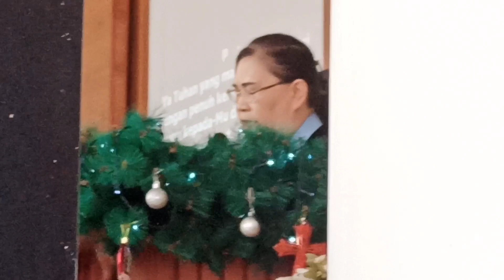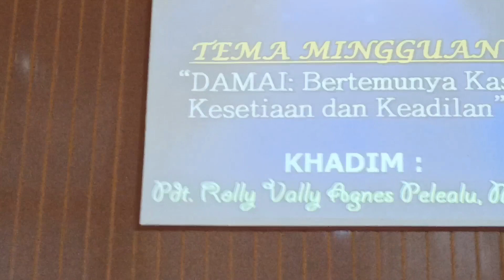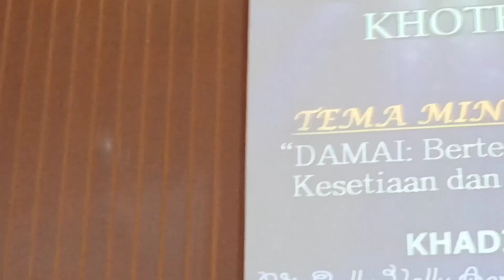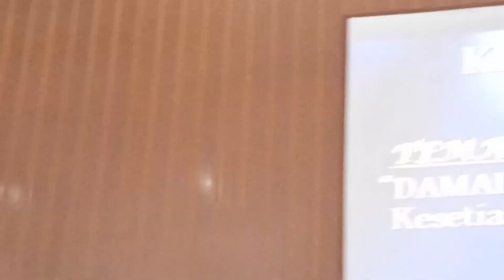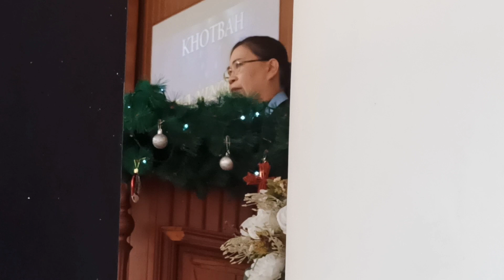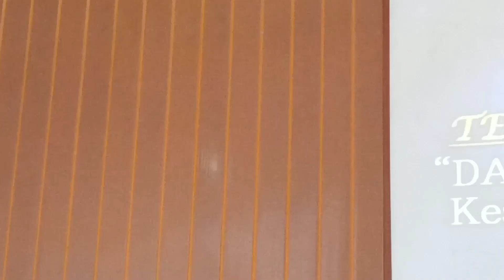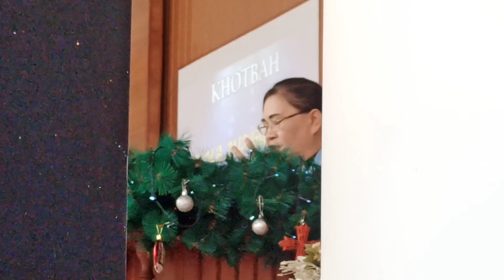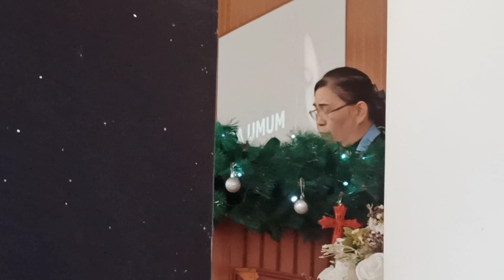Ibadah Minggu,03-12-2023 Pukul 09.00 Wita di GMIM Yudea Paal Dua.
SHALOM..
DAMAI di HATI

Informasi JADWAL BERTUGAS Ibadah sbb :

Hari/Tgl: Minggu, 03 Desember 2023

Jam : 09.00 PAGI
*Pnjwb BPMJ* : *Pnt Junita Mongilala*
Khadim : Pdt Vally Agnez Pelealu MTh
*Doa Khadim*: *Dkn Jeffry Delarue*
*MC* : *Pnt Chris Hombokau*
Pembaca Alkitab : Pnt Carlina Gabriel
Penerima Tamu & Doa Persembahan :
Dkn Herlyn Wemay

Kolekte-Sanitizer :
- Dkn. Valke Sumaraw
- Dkn. Adolfina Laihad

*Pianist* : *Virgino Dondokambey*
*Kantoria* :
*-Poulin Lesar*

LCD : Regie Bidulang
Foto/Video: Multimedia

*Puji-pujian*
*Sebelum Khotbah*: *Kolom 4*
Setelah Khotbah: Kolom 1

-Pakaian Pelsus & Petugas: PUTIH HITAM
-Tidak Ada Live Streaming

* Kepada PIANIST dan PROKANTOR  wajib  LATIHAN terlebih dahulu sebelum hari minggu.

* OPERATOR LCD wajib mengirimkan PDF Liturgi H-1 kepada penanggungjawab BPMJ.

* PANJI YOSUA hadir 30 menit sebelum ibadah.

Demikian informasi.

Tetap jaga Protokol Kesehatan

Catatan: Dkn Penerima Tamu bertugas 15 menit sebelum ibadah dimulai & tidak ikut prosesi ibadah dimulai. Penerima tamu nanti pindah ke kursi Pelsus, saat puji-pujian sebelum khotbah.